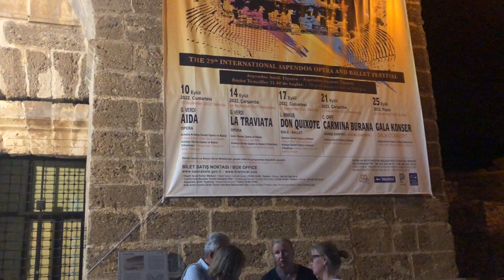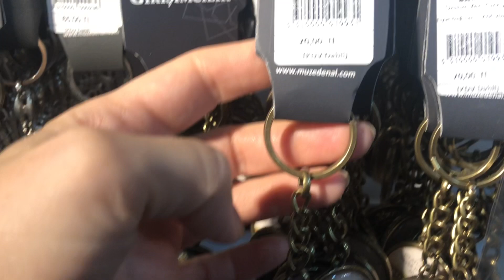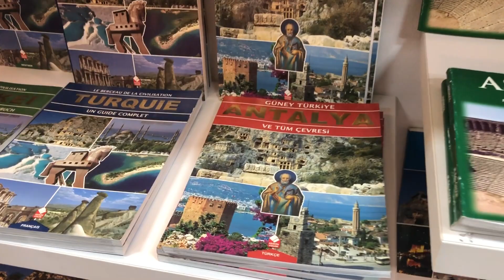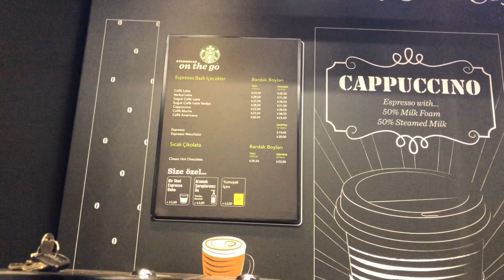ЕДУ НА ОЧЕНЬ ИНТЕРЕСНОЕ МЕРОПРИЯТИЕ В АНТАЛИИ. УГАДАЙТЕ КУДА!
Гала концерт на фестивале оперы и балета в Анталии. Привет! Добро пожаловать на канал. Меня зовут Юля. Здесь я рассказываю об  отдыхе, жизни и работе в Анталии (Турции).
Еще один канал на ютубе моего котика: Aslan